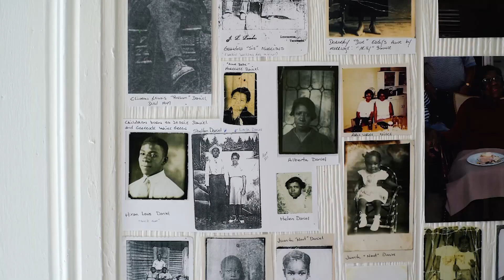Fawn Weaver on TO DINE FOR with Kate Sullivan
In the premier episode of Season 5, Kate Sullivan sits down for an out of this world meal at Bourbon Steak in Nashville to hear the story of Fawn Weaver, CEO and Founder of Uncle Nearest Whiskey.

You can watch full episodes on pbs.org.